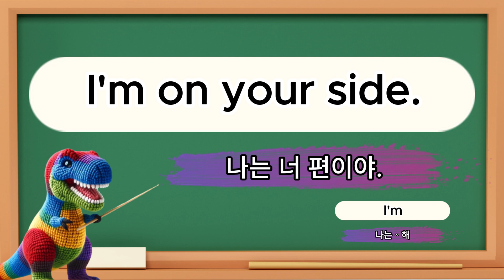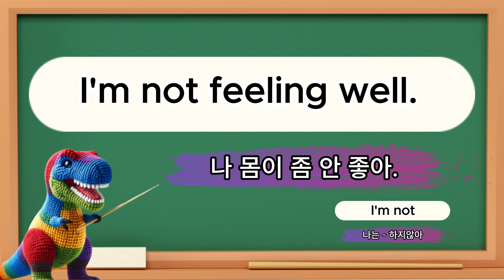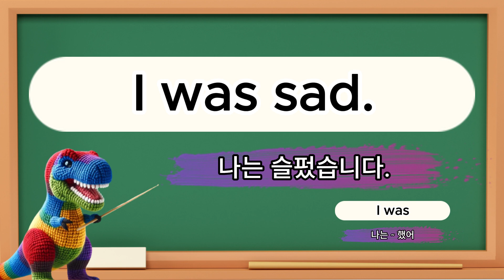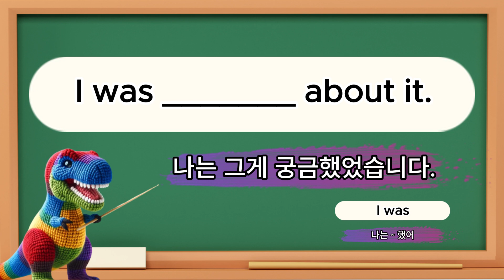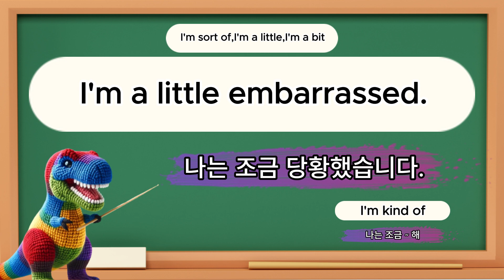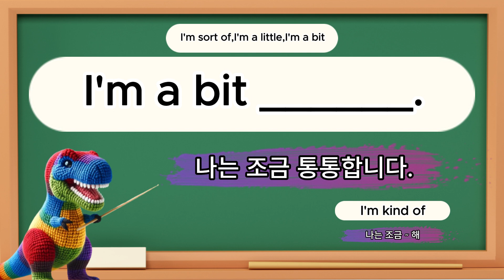왕초보 영어 패턴 완전정복: 일상에서 바로 쓰는 실전 영어 표현, 매일매일 만나는 패턴영어 DAY_01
더 많은 자료는 위의 링크에서 만나 보실 수 있습니다.

안녕하세요! 이 동영상에서는 여러분이 일상 생활에서 바로 사용할 수 있는 영어 패턴을 소개합니다. 패턴을 반복적으로 연습하면 영어 회화 실력이 쑥쑥 늘어날 거예요. 각 패턴마다 예문과 함께 설명해드리니, 영어 공부가 더 쉬워질 거예요. 영어 회화 실력을 한 단계 업그레이드하고 싶은 분들, 놓치지 마세요!